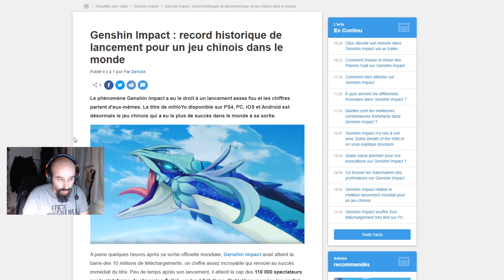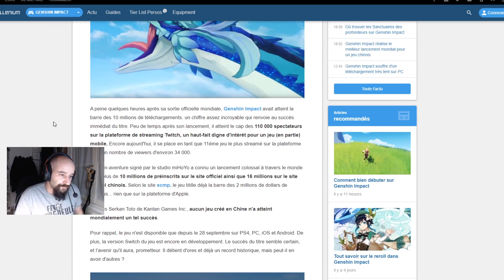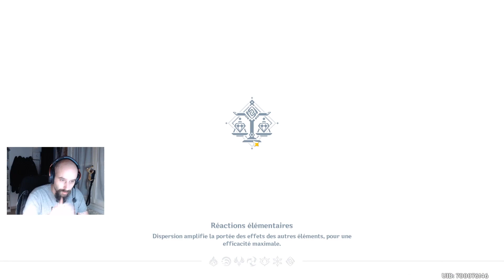[Genshin Impact] Astuces / Taxes ?? / Amélioration personnage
Nouvelle vidéo sur Genshin Impact, avec des astuces et comment améliorer son personnages.